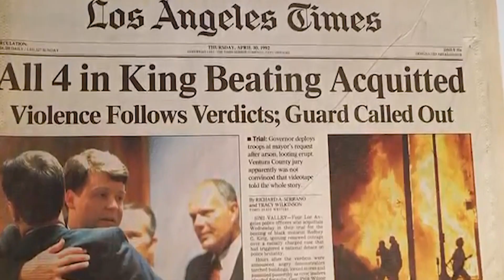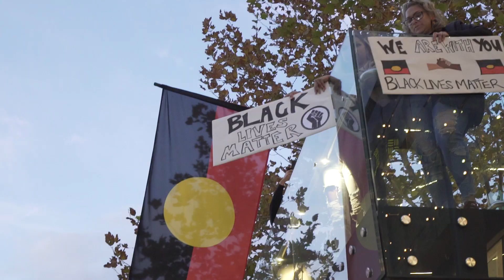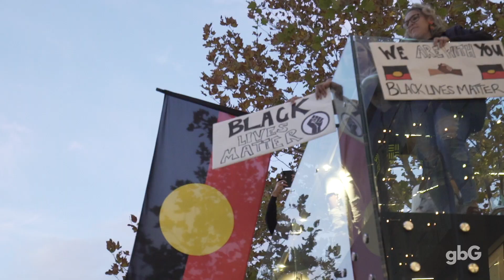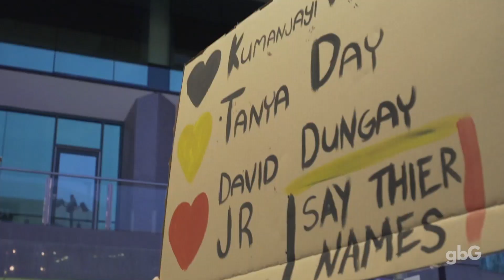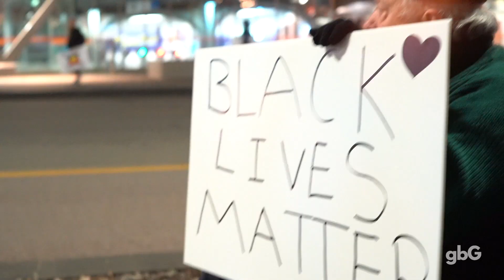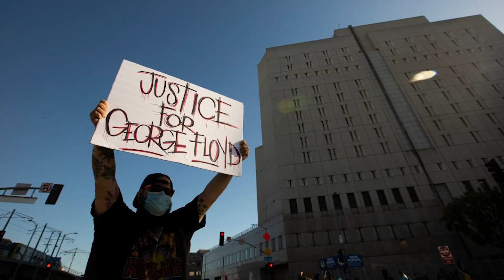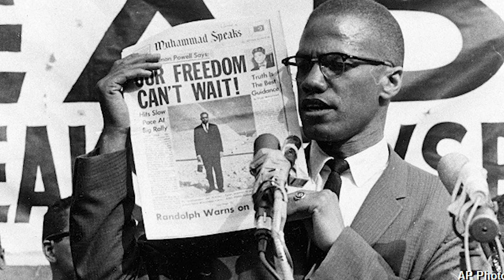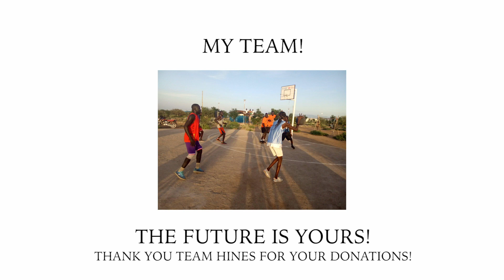GIFTED BY GRACE presents "FACES OF CHANGE"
Nothing of worth has ever been created without resistance and conflict. Will you be that spark that changes everything? It's time to make a decision!